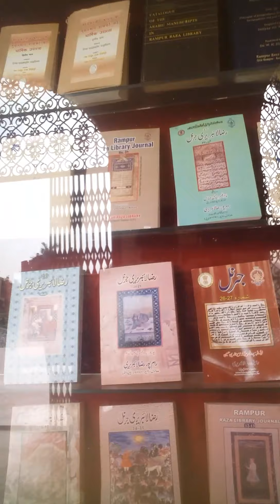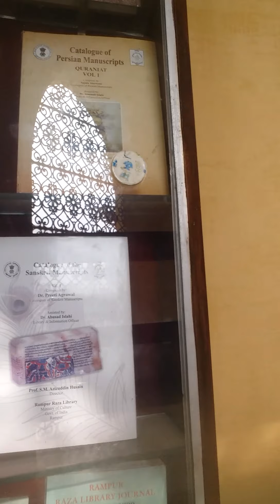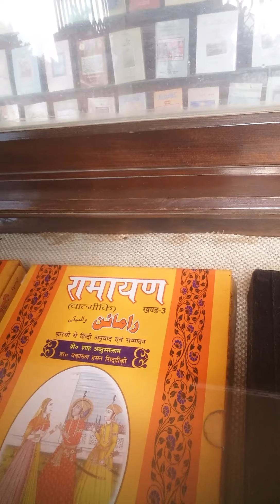raza liybrery rampur part 2 || ful video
raza liybrery rampur full video